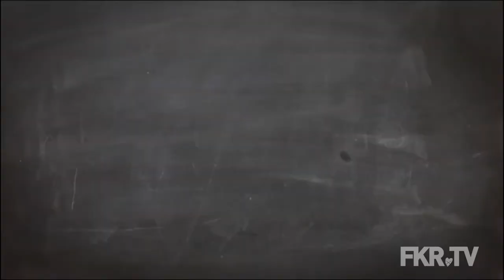LYLAPALOOZA - Jeremy Gara (ARCADE FIRE)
Arcade Fire's Jeremy Gara talks to Lyla about his little shop of horrors, stealing flowers, and naming pets.

Staring:
Lyla Butler
Jeremy Gara

Produced by:
Amy Carlson
Syd Butler

Shot by:
Syd Butler
Justin Sirizzotti

Edited by:
Justin Sirizzotti

FKR.TV Production